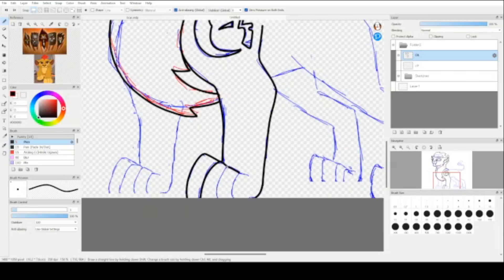Happy Pride Month: NonBinary Lion Speed Draw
They are the Leader of their Guard, the Star Guard at that. This is Nyota- which if I'm right means Star.

I wonder if anyone will get the pun.

Music is Lion Guard's Season one Intro.